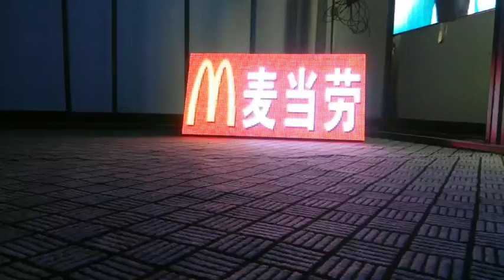Outdoor P10 SMD LED Screen with Front maintence